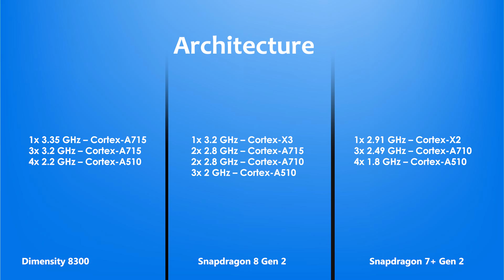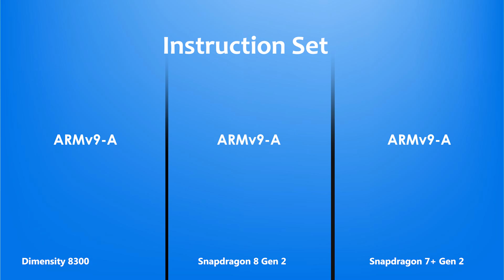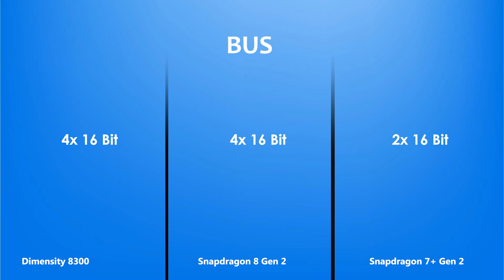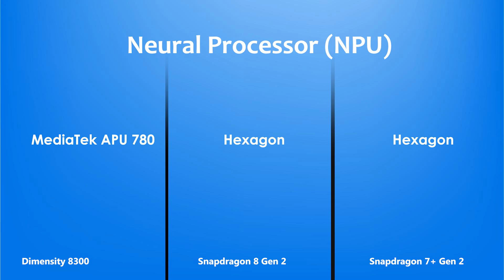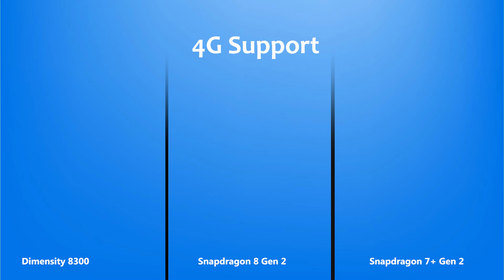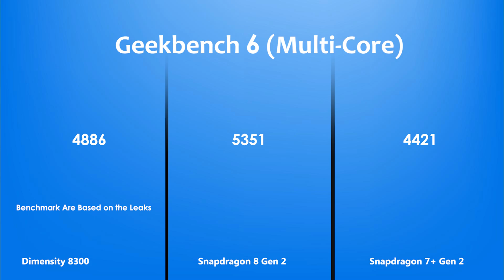Dimensity 8300 Vs Snapdragon 8 Gen 2 Vs Snapdragon 7 Plus Gen 2 | Antutu Score & Specification